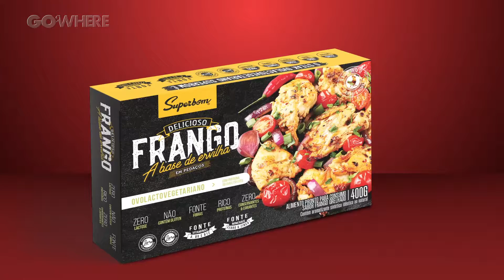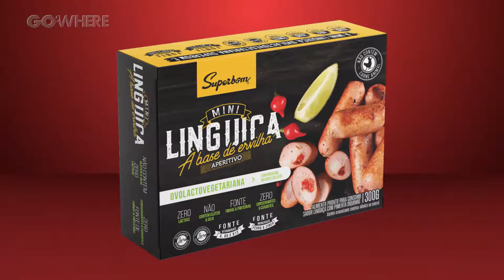Um super almoço sem proteína animal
Vegetarianos e pessoas com restrição ao consumo de carne têm cada vez mais opções para comer bem. A Superbom, fabricante de diversos produtos focados na alimentação saudável, acaba de lançar uma linha com frango, salsicha e hambúrguer sem proteína animal. Eles foram apresentados em um almoço surpreendente preparado pelo chef Ricardo Rossi, do restaurante Pina.